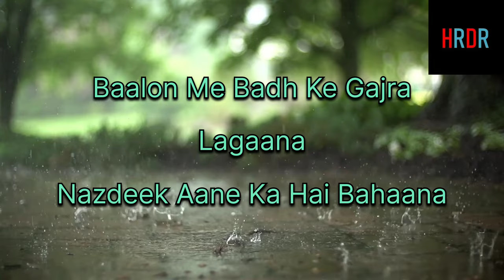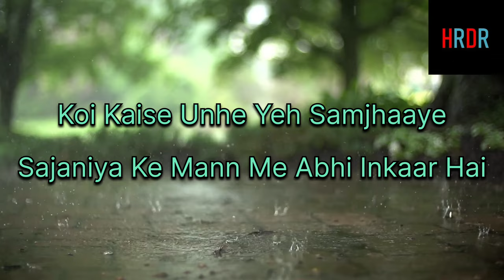"Ghode pe Sawaar" Song with Lyrics| Qala Netflix| Mom's Cover| Amma pata - 7| HRDR Music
Well Influencer Aunty sings old songs very well but hesitates to sing new songs. Thanks to Qala she got a chance to sing a new melody in old school style.

UPI: tigiripallid@fbl